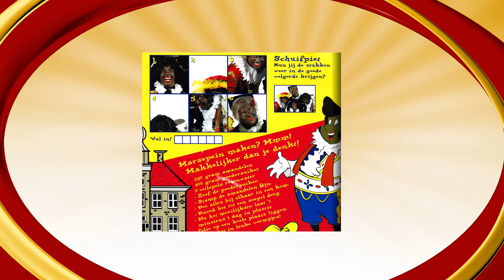LIED: JONGENS HEB JE HET AL VERNOMEN - MUZIEKPIET (2006) • CD • Clip met oude foto’s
Muziekpiet - Jongens Heb Je Het Al Vernomen. Sinterklaasliedje uit 2006 van de CD: De Liedjes van De Club van Sinterklaas 2006.

Tekst:
Jongens, heb je 't al vernomen
Tralalali, tiralalala
Sinterklaas is aangekomen
Tralalali, tiralalala

Laat ons zingen hand in hand
Sinterklaas is weer in 't land
Tralalali, tiralalala
Tralalali, tiralalala!

Tralalali, tiralalala
Sinterklaas is aangekomen
Tralalali, tiralalala

Tralalali, tiralalala
Tiralalali, tiralalala!

Tralalali, tiralalala
Tiralalalo, tiralalala!

Tralalali, tiralalala
Sinterklaas is aangekomen
Tralalali, tiralalala

Tralalali, tiralalala
Tralalali, tiralalala!

Muziek: H. Verwoert
Foto's: Michel Porro / Erik van Wegen
Animaties: Timo Hensen
Illustraties: Piet Voordes
Uitgegeven door: JMP Music.